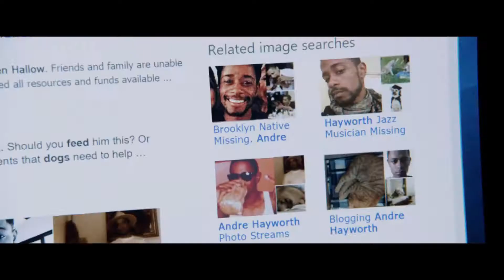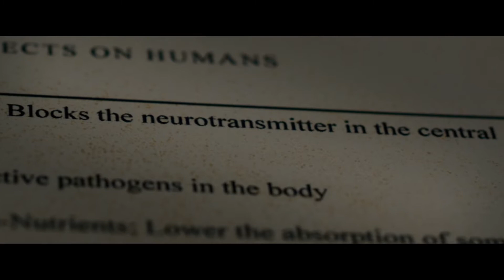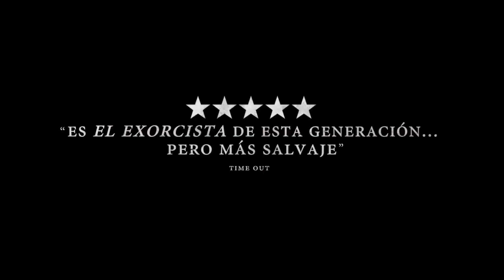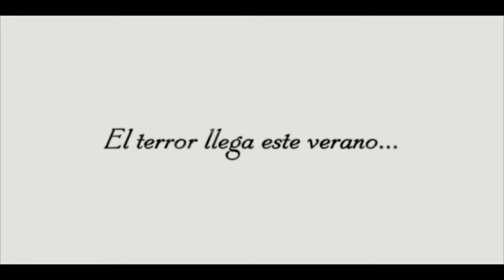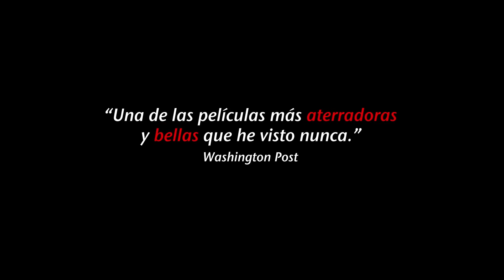¡TOP 10| Mejores Películas de TERROR! (con Tráilers en Español)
TOP 10| MEJORES PELÍCULAS de TERROR (Incluye Tráiler en Español)

10 - Dulces sueños, mamá (Goodnight Mommy) (2014) 00:00
9 - Déjame salir (Get Out) (2017) 01:56
8 - Historias de miedo para contar en la oscuridad (Scary Stories to Tell in the Dark) (2019) 04:23
7 - Annabelle: Creation (2017) 06:48
6 - La autopsia de Jane Doe (The Autopsy of Jane Doe) (2016) 09:07
5 - Expediente Warren: The Conjuring (The Conjuring o The Warren Files) (2013) 11:12
4 - Hereditary (2018) 13:34
3 - Expediente Warren: El caso Enfield (The Conjuring 2: The Enfield Poltergeist) (2016) 15:41
2 - Midsommar (2019) 18:00
1 - It Follows (2016) 19:35

En este top se muestran películas de terror/horror.